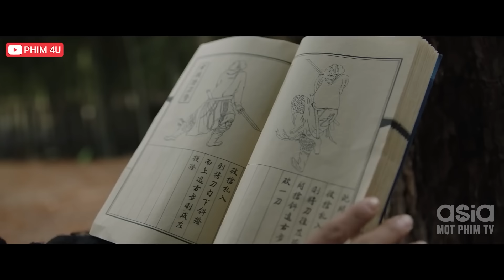Đang Dạo Trong Rừng Thì Có 2 Tên Chặn Đường Đói Test Võ Công, Hiệp Khách Rút Kiếm Chơi Luôn Bọn Đó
❖ Tên gốc: HIỆP THÁM GIẢN BẤT TRI
❖ Nội dung phim:
Thần Cơ Cốc là một tổ chức chuyên phụ trách phá án trong giang hồ. Trong một trận huyết chiến, cốc chủ Thần Cơ Cốc là Giản Tận Hoan tử trận, nhi tử duy nhất là Giản Bất Tri cũng bị trọng thương mà mất hết ký ức. Sau đó, Giản Bất Tri lưu lạc hàng tẩu giang hồ rồi bắt đầu điều tra chân tướng về Thần Cơ cốc để truy tìm ra hung thủ sát hại phụ thân của mình...